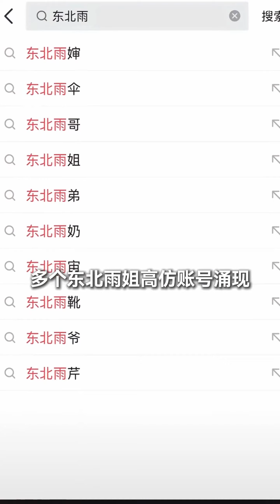好炸裂的“东北雨宙”！刷到“东北雨伞”瞬间绷不住，这流量红利真吃不得！东北雨X系列账号被初始化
最近“东北雨宙”彻底出圈了，尤其是“东北雨伞”直接戳中笑点，简直绷不住！不过这种流量红利虽火爆，也有代价——系列账号已被初始化。网友热评刷屏，搞笑背后是否值得深思？东北雨梗